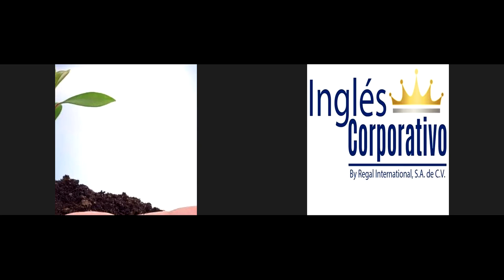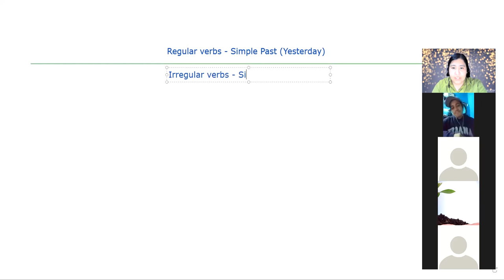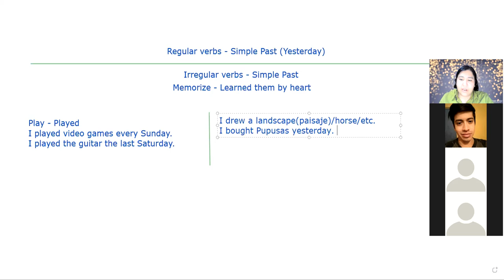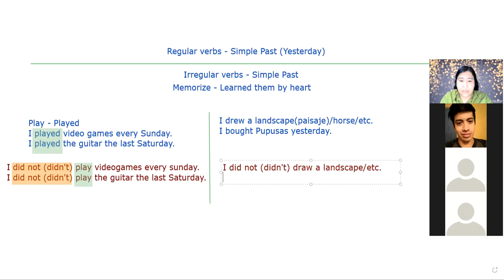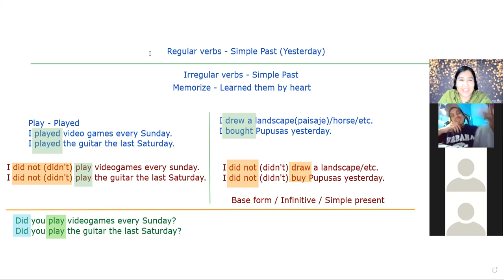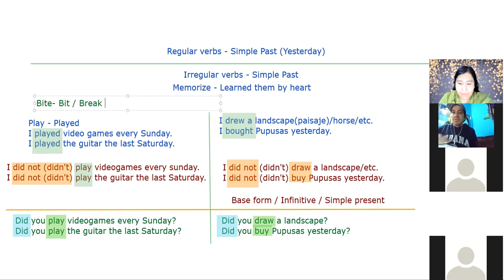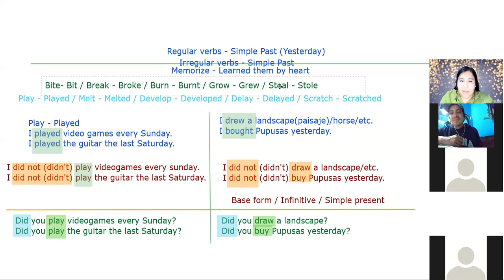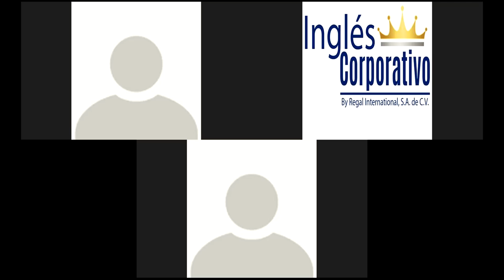Ingles Corporativo - Simple Past with Irregular verbs (Practice)